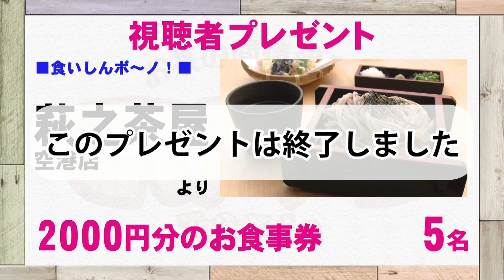『萩之茶屋 空港店』宮崎の最旬グルメ情報をお届け！！「食いしんボ～ノ！」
《食いしんボ～ノ！》
２０１７年４月２５日（火）ＯＡ

『萩之茶屋 空港店』

【住所】宮崎市大字赤江宮崎空港
【ＴＥＬ】０９８５-５１-５１１１
【営業時間】１０：００～２０：００(LO１９：３０)
【定休日】無休
【座席数】４７席
※全席禁煙

レポーター：清恭子
スタジオ出演：濱田明良、戸波雄輔（ちきんなんばん）、さとうくみこ、清恭子